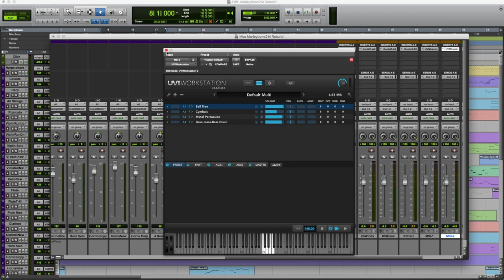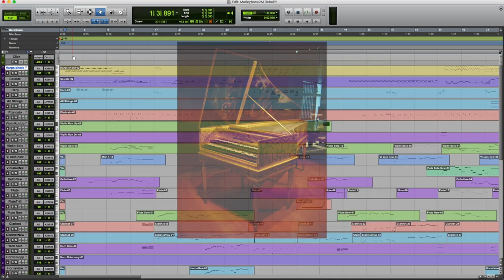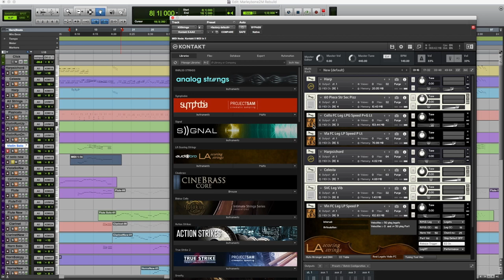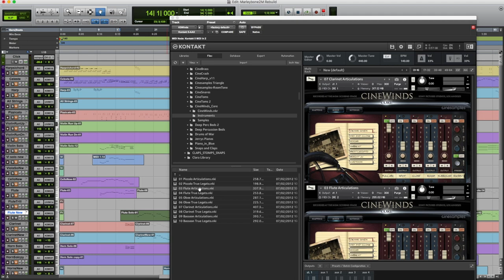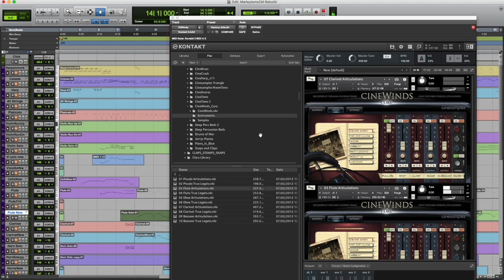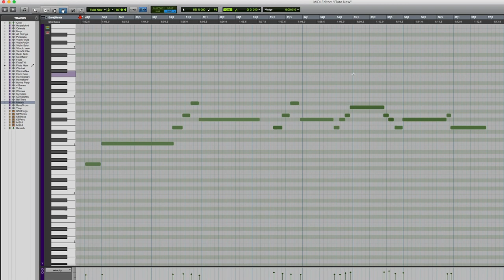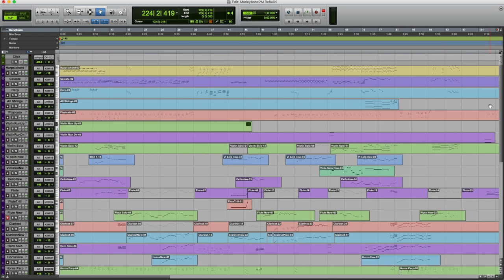Musical Tour Of The Spiral 5: Marleybone REMIXED!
Slightly remixed version of a classic!  Be sure to stick around until the end to hear some unused material!

Take a tour of the musical worlds of the Spiral and learn more about the composition of a favorite track from each of Wizard 101's worlds.  This time we'll examine Marleybone 2, learn what makes a tune "Halloweeny," delve into how I got the job writing for Wiz, and discover the secrets of the mysterious harpsichord.